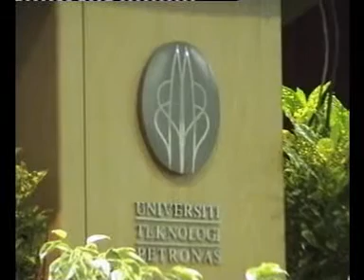DATO SERI HARUSSANI ZAKARIA | 250K MURTAD? | MALANG BAGI UMAT MELAYU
Penjelasan oleh Mufti Kerajaan Negeri Perak